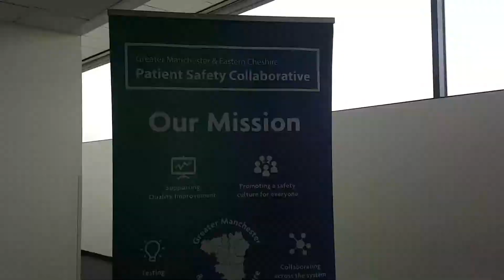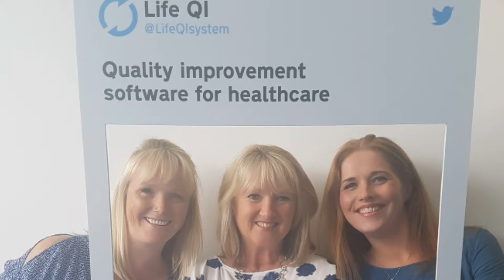Greater Manchester Patient Safety Collaborative - Deteriorating Patient Learning System Launch event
The launch event of the GM PSC Deteriorating Patient Learning System on 24th May 2018